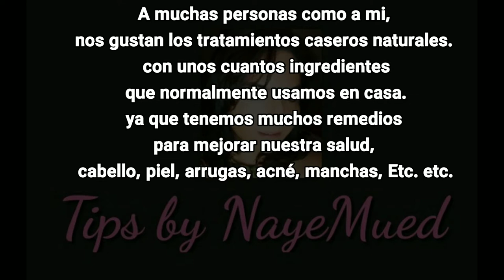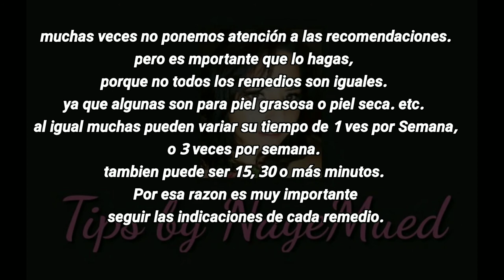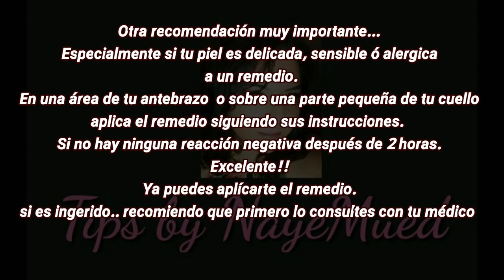Consejos antes de hacer cualquier remedio natural.